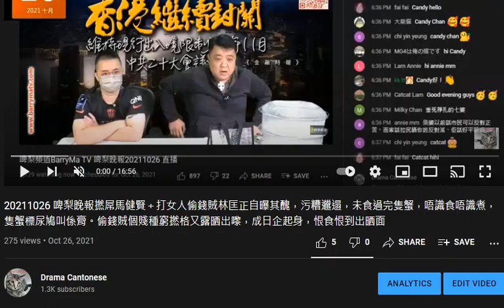20211029 啤梨晚報打女人偷錢賊林匡正真係得戚得起，大把腦殘姣閪死上鳩台貼晒錢擘開腳打開個臭閪俾件偷錢賊慢慢瀨，又一件腦殘姣閪報到 Agnes Nung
YOUTUBE 狂刪我留言，要俾啲腦殘姣閪知，本頻道有回應